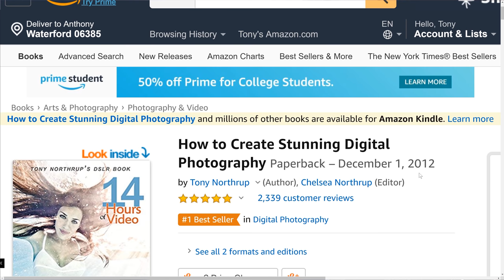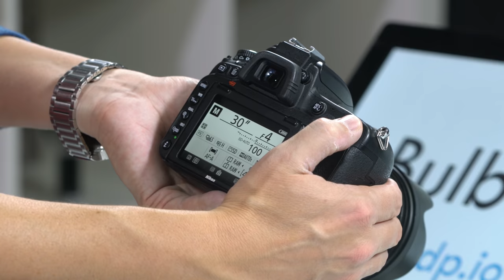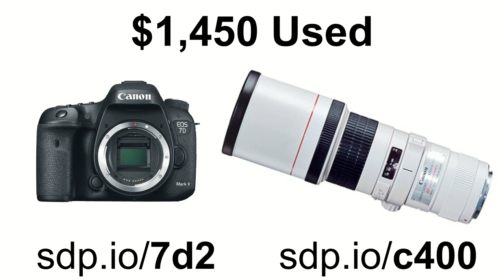CAMERA Buying Guide (Dec. 2018): Portraits, Sports, Wildlife, Vlogging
Which camera should you buy? We've tested ALL the cameras, and now I'll tell you which is the best for you and your budget. Here are the Amazon links in case you don't want to watch the entire video